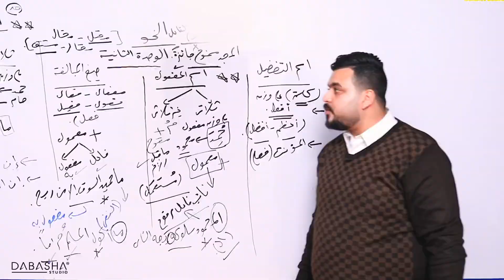أقوي محاضرات اللغة العربية 2022 للثانوية العامة محمد السخاوي